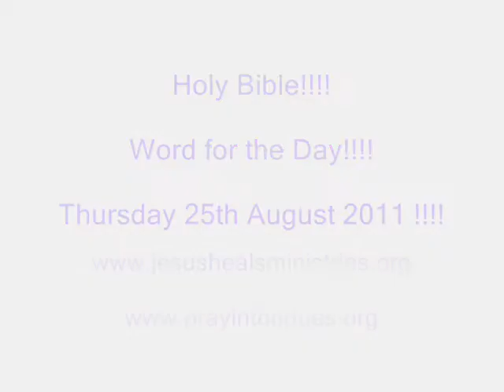HEALING IN THE NAME OF JESUS!!!! - Word for the Day!!!! - Thursday 25th August 2011 !!!!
THIS VIDEO IS ME PROPHET, EVANGELIST and PASTOR VINAY JACOB

JOHN READING FROM THE HOLY BIBLE FROM    Isaiah 53: 5

Acts 3: 6-9, 13, 16 and 1 Peter 2: 24 !